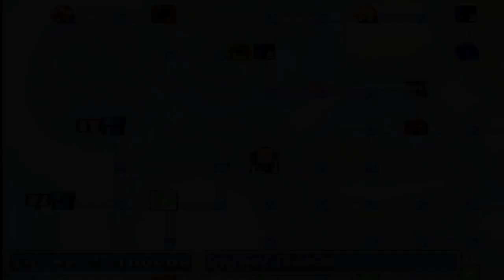Lancer Plays Mushroom Kingdom Fusion - Part 295: Planet Bomber/Snowy Tower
Streamed live: December 31, 2020.

Mushroom Kingdom Fusion is a Fanmade Game released for the PC~

*My links*